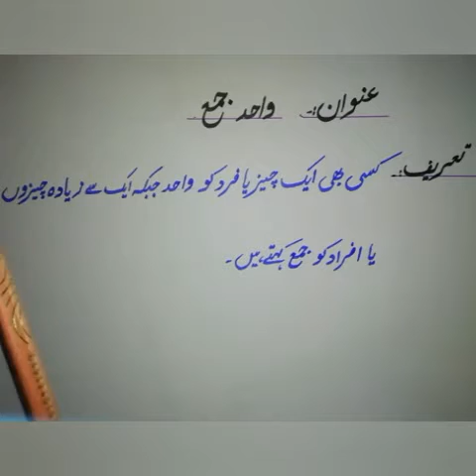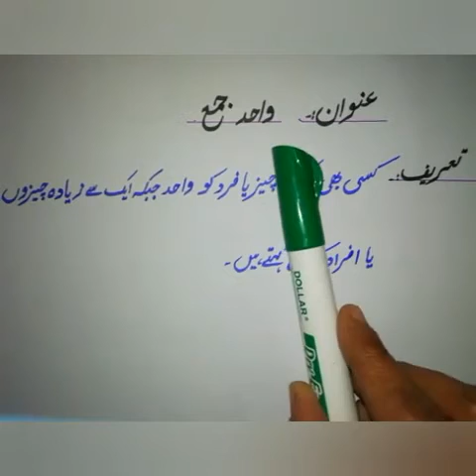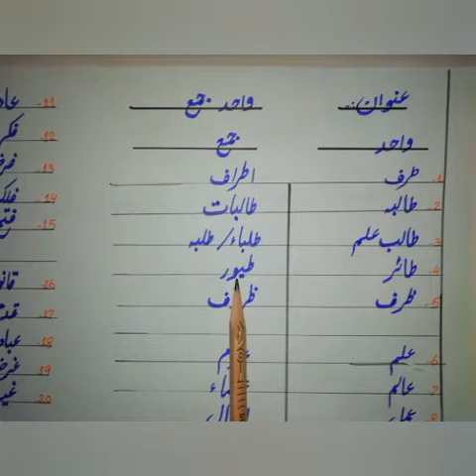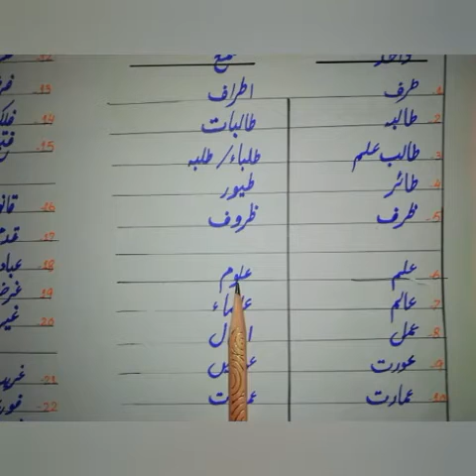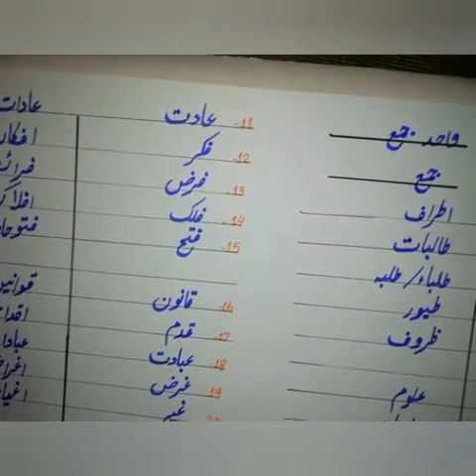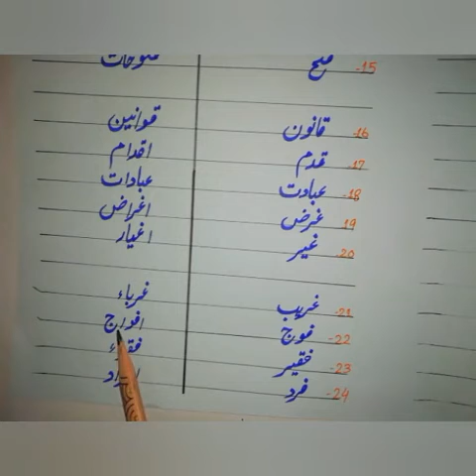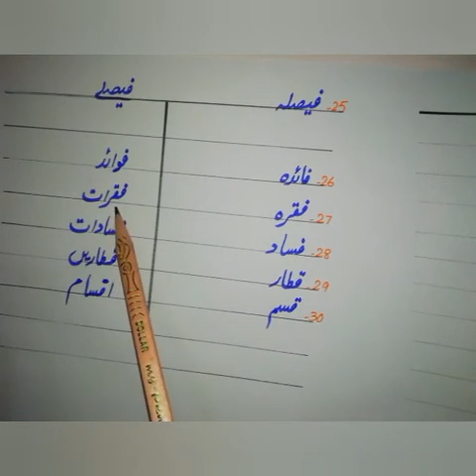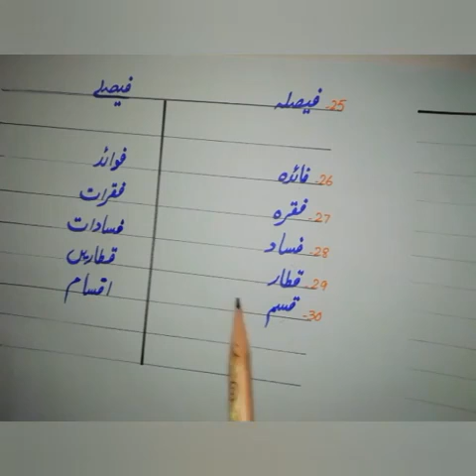Class 5| اردوواحد جمع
ام القرٰی آن لائن ایجوکیشنClass 5| اردوواحد جمع |ٰIn this video teacher is teaching Singular and plural to the students.